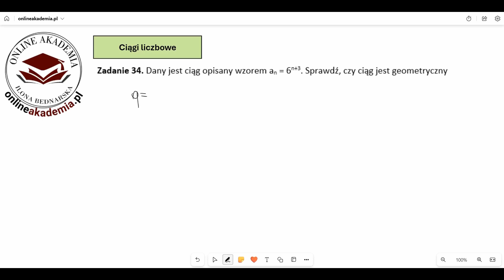Dany jest ciąg opisany wzorem an = 6^(n+3). Sprawdź, czy ciąg jest geometryczny